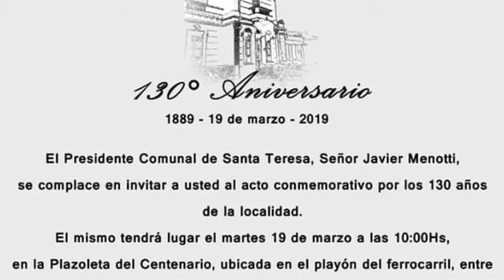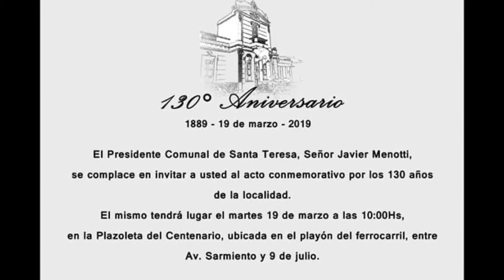DANIEL CISTERNA - FESTEJOS POR EL 130 ANIVERSARIO DE SANTA TERESA